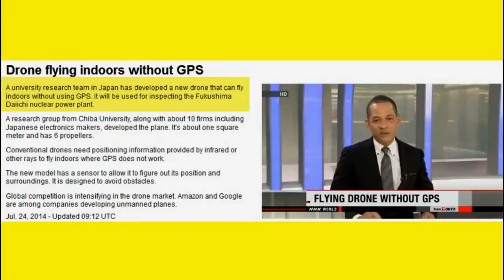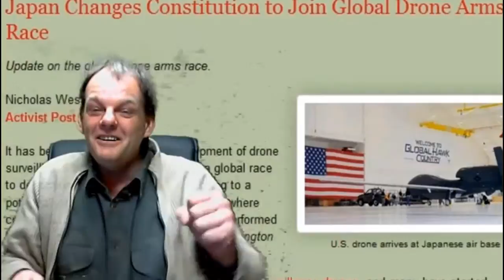Fukushima Building DRONES, Tokyo Mega-Quake Plan Update 2/21/15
I broke today's update into two sections.  Here's the second section: Fukushima & Tokyo Olympics 2020 (Invisible Terrorism)
A Japanese company has unveiled the first drones to be mass-produced in Japan. The company will produce them in the evacuation zone around the crippled Fukushima Daiichi nuclear power plant.
Manufacturer Kikuchi Seisakusho, which is headquartered in Tokyo, made a demonstration flight of the small unmanned aircraft for the media at a newly-built factory in the Odaka district in Minami-soma City on Friday.
The drone was developed by a venture company set up by Chiba University. It weighs about 3 kilograms and can fly up to 30 minutes using 6 propellers. It's capable of automatically taking off and landing. It can also hover.
Kikuchi says the production cost per drone is about 17,000 dollars. The company says it hopes to cut the cost by half.
Kikuchi says it has already received orders from within Japan and from the United States. The company plans to produce 400 drones each year.
Drones are being used in the Fukushima Daiichi nuclear plant to measure radiation. The demand for such aircraft is expected to grow in the delivery services sector and other businesses.

and the other Drone segment (Drone flying indoors without GPS) is from an earlier upload called JAPAN has LITERALLY LOST Their MINDS! Fukushima update 7/25/14